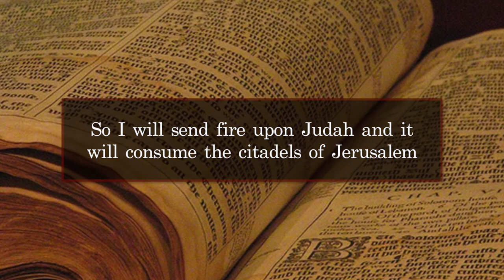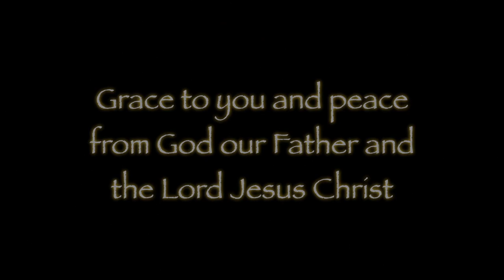A Burning Heart or Heartburn?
You can have a burning heart, the fire of God that will light up your life, or you can have heart burn, a terrible pain and discomfort that the world simply cannot fix. Best to choose the fire. Like Shadrach, Meshach and Abednego, you will come out smelling like a rose!